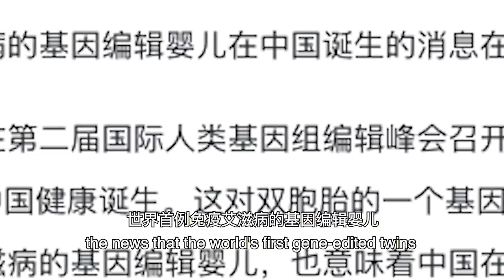贺教授基因编辑婴儿 是希望or毁灭？To be or not to be: Gene-Edited Babies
基因编辑的后果到底会是什么？你怎么看待基因编辑，欢迎留言告诉我！